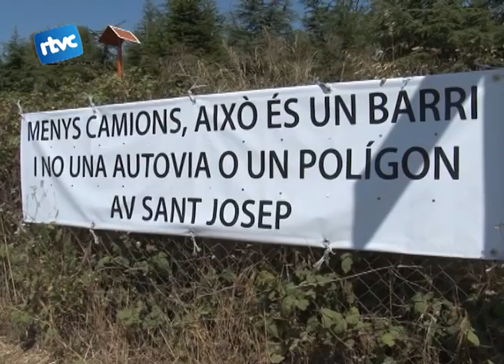Sant Josep es queixa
Els veïns de l'Urbanització Sant Josep de Llinars del Vallès fa uns mesos que es queixen per diversos motius. No hem pogut parlar amb l'associació de veïns però sabem que volen aderir-se a C10.